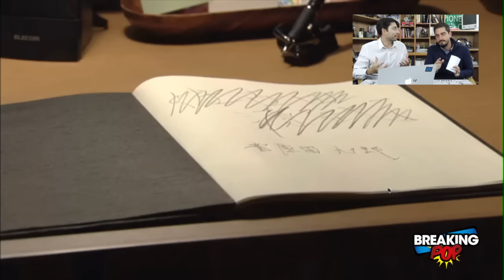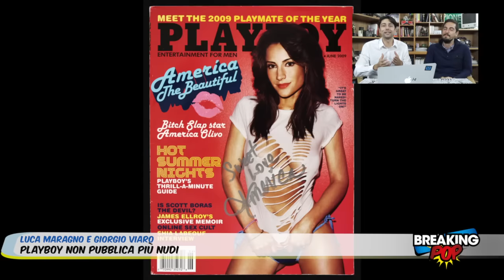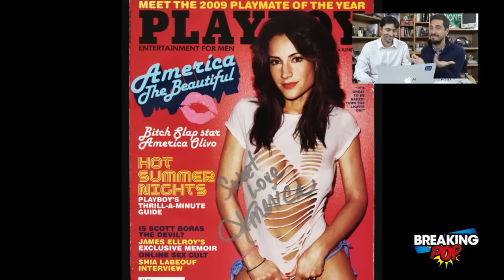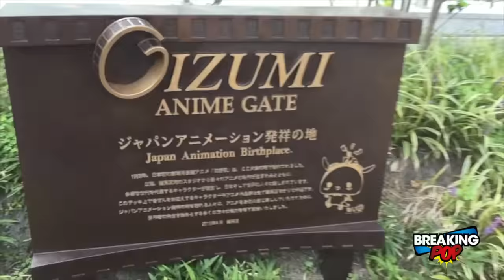BKP 109 Jessica Jones come Dylan Dog: la recensione in anteprima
Jessica Jones come Dylan Dog: la recensione in anteprima
(Timecode 0:08)

Death Note live action su vvvvid.it
(Timecode 1:44)

PlayBoy non pubblica più nudi
(Timecode 3:47)

The 33, il film sui minatori cileni con Antonio Banderas
(Timecode 4:59)

Giorgia Cosplay all’Oizuma Anime Gate
(Timecode 6:06)

Breaking Pop è un programma di Editoriale Duesse.
Direttore Responsabile: Vito Sinopoli
Direttore Editoriale: Luca Maragno